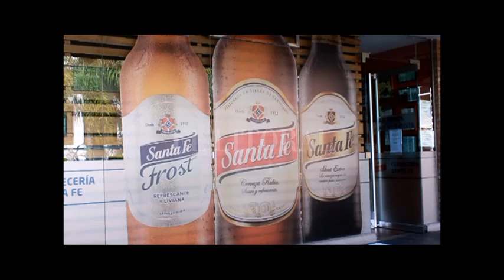Mañana se festeja el día del cervecero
MARCELO SCOTA - MAESTRO CERVECERO